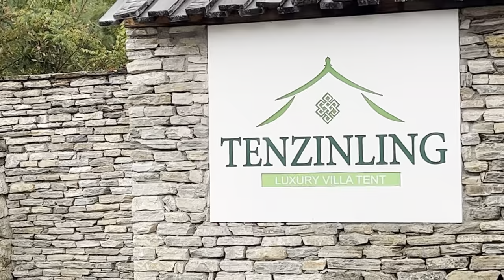Tenzinling Luxury Villa Tent Resort